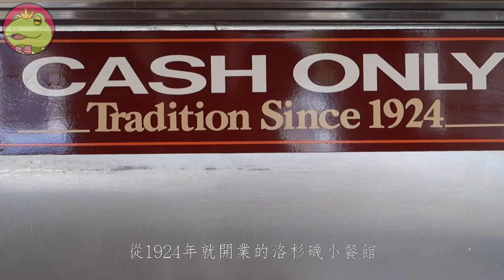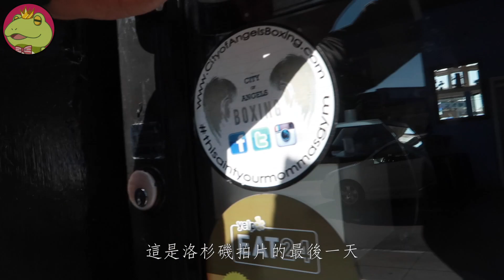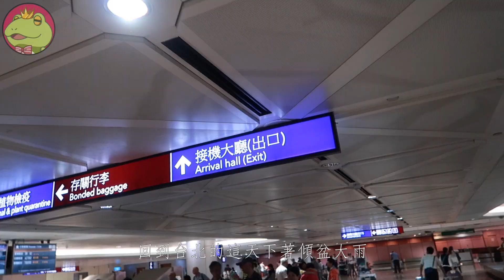【呱吉】孤獨的美食廢人EP4：水一樣稀、屎一樣爛的熱咖啡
在洛杉磯拍片ㄧ樣要孤獨地享受美食！